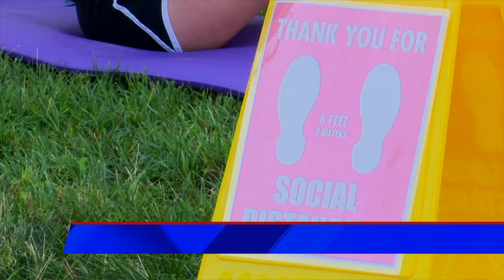Busing gymnasts to Indiana for practice